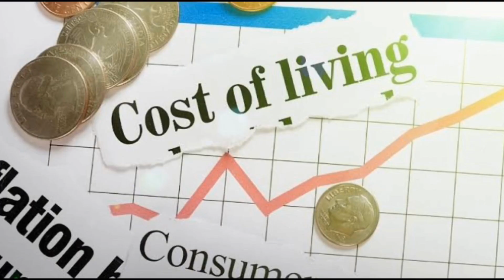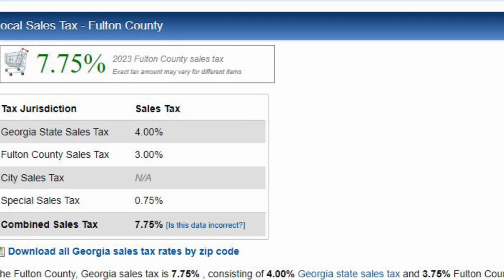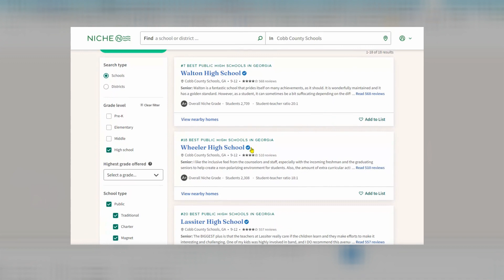Moving to Atlanta GA | AVOID SANDY SPRINGS | Top Reasons to AVOID Living in Sandy Springs GA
🤔Sandy Springs may seem like a great place to live, but there are several reasons why people may not want to settle down here.
👉In this video, we dive into the COST OF LIVING, the TRAFFIC and CONSTRUCTION issues, the SCHOOLS and the DEMOGRAPHICS.

📅To schedule a One-on-One Consultation Call, pick a time here - CALENDLY.COM/LivingInAtlanta

So you're thinking about moving to North Atlanta? Specifically Sandy Springs GA? Want to know more about the traffic or cost of living in Sandy Springs? Is living in Sandy Springs worth it?

To learn more about Living in Atlanta, please check out the channel for more videos about livinginatlanta .

Sandy Springs Georgia is located just 15 miles North of Downtown Atlanta GA and is the largest AtlantaSuburbs. Sandy Springs is located in fultoncounty, the most expensive county in Georgia! Sandy Springs is know for being a very young professional crown for those that enjoy a busier lifestyle going out with friends, the night life, restaraunts and more. Learn more about what it's like to live in Sandy Springs GA, Homes for Sale in Sandy Springs, Sandy Springs Real Estate, Houses for Sale in Sandy Springs

🤔Thinking of buying or selling Real Estate in Atlanta Georgia? 🍑
📅 Book at a Zoom Consultation: CALENDLY.COM/LivingInAtlanta
REAL ESTATE AGENTS! 📈 I AM GROWING MY TEAM!!
Schedule to discuss partnering: CALENDLY.COM/LivingInAtlanta